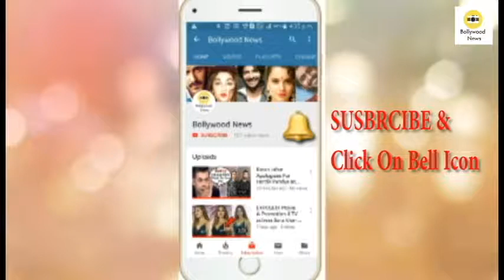Watch Video | Ranveer Singh is in awe of Akshay Kumar’s entry at the Umang Awards 2019